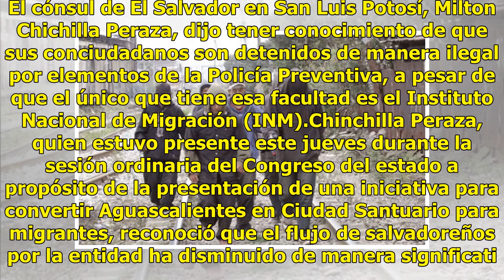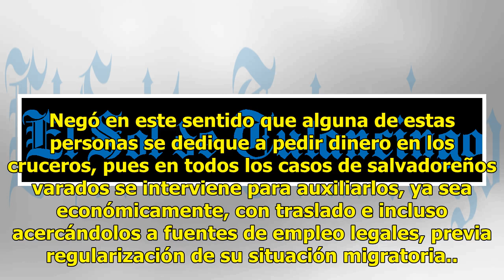Asaltan a migrantes en Aguascalientes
Aguascalientes.- Elementos policíacos de la entidad incurren en abusos contra migrantes que cruzan por el estado de Aguascalientes, quienes también son asaltados y despojados de su dinero y pertenencias. El cónsul de El Salvador en San Luis Potosí, Milton Chichilla Peraza, dijo tener conocimiento de...